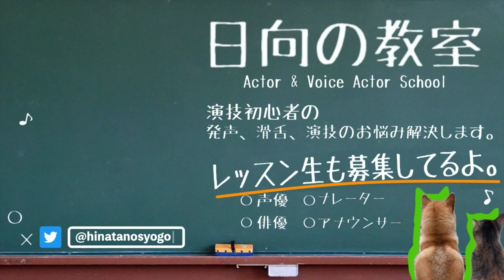ハッキリ言います！コレがない声優志望者の成長は◯日も遅れる！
【日向翔梧の演技スクールHP】
（ONE to ONE声優・俳優・ナレータースクール）
✨体験レッスンはこちらからどうぞ✨
ぼくと仲間の声優とでマンツーマンのレッスンやっています😄
演技経験の有無は不問。本気で頑張りたい人だけどうぞ！

※使用素材※(使用していない場合もあります)